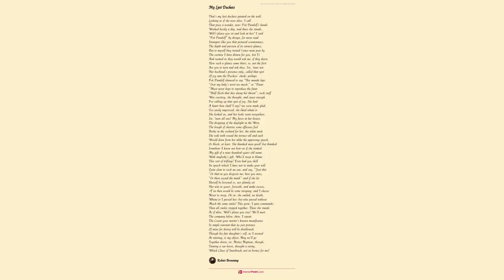A Pearl A Girl by Robert - Poem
A Pearl, A Girl by Robert Browning

A simple ring with a single stone,

    To the vulgar eye no stone of price:

    Whisper the right word, that alone,

    Forth starts a sprite, like fire from ice,

    And lo, you are lord (says an Eastern scroll)

    Of heaven and earth, lord whole and sole

    Through the power in a pearl.

    A woman (’tis I this time that say)

    With little the world counts worthy praise

    Utter the true word, out and away

    Escapes her soul: I am wrapt in blaze,

    Creation’s lord, of heaven and earth

    Lord whole and sole, by a minute’s birth,

    Through the love in a girl!